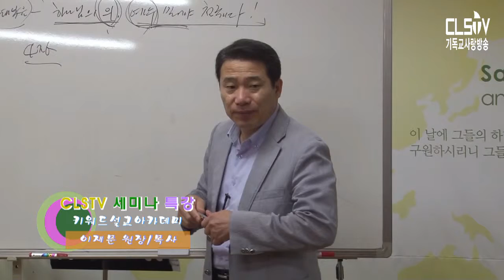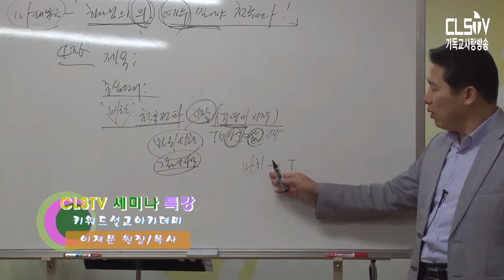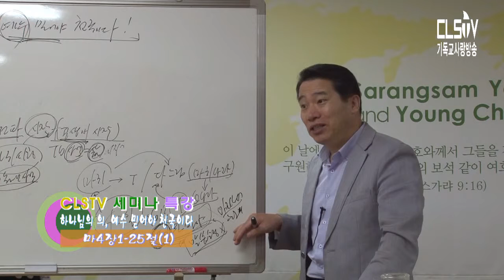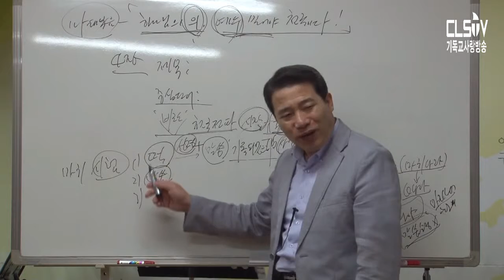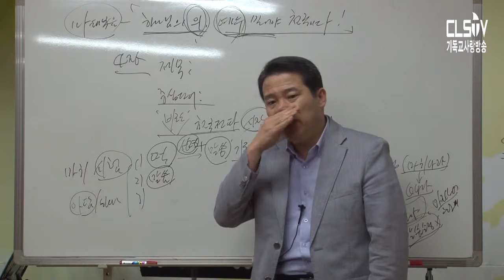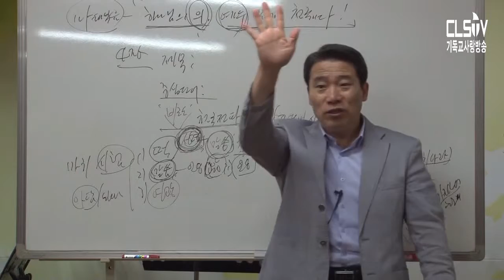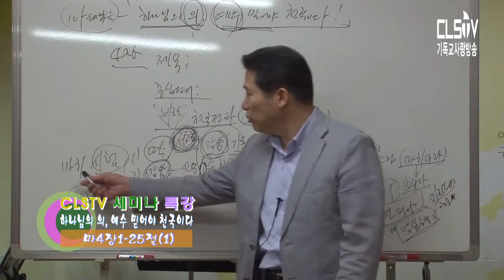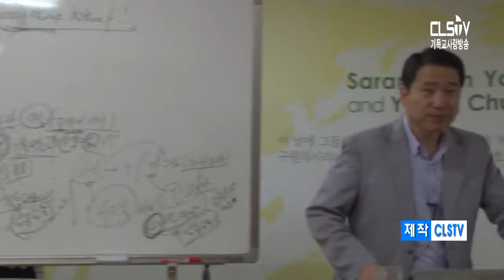[CLSTV]이재문목사-키워드로 보는 마태복음(7)-키워드설­­교아카데미(신용만목사-대전사랑샘교회)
[진건환목사]대전 다사랑교회.대전시 서구 가장동 56-32 성암빌딩(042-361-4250)[박옥단원장] 오성기도원 ,전북 완주군 소양면 소광수만로 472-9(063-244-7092) [이재문목사]세종특별시 아르동신51. TEL.010.4726.4591/굼나제교육연구소 소장,굼나제아카데미 원장,저서/나아감 쿰란,예수닮기 목회자세미나 개최 2010년,Bing5+훈련, 전국목회자컨퍼런스 개최 2014년, 말씀기도훈련원 강사,키워드설교아카데미 원장 [제작]CLSTV.기독교사랑방송 [방송문의] . [CLSTV 방송선교후원] (농협)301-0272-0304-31(예금주)CLSTV[CLSTV]イジェ­­ムン牧師 - キーワードで見るマタイ（5） - キーワード説教アカデミー（クレジットのみ牧師 - 大田愛サム教会）
【ジンゴン環牧師】対戦ダサラン教会。大田市西区ガジャンドン56-32ソンアムビル­­（ ）[バクオク段元帳]オソン祈祷院、全北完州郡ソヤンミ­ョ­ン消光万で472-9（ ）[イジェムン牧師]世宗市され­てい­る東信51。 TEL.010.4726.4591/ガムナーゼ教育研究所所長、ガムナーゼアカデミ­­ー院長、著書/進むクムラン、イエス類似牧師セミナー開催2010年、Bing5+­訓­練、全国牧師会議開催2014年、言葉祈り訓練院講師、キーワード説教アカデミー­院長­[製作] CLSTV。 [CLSTV放送宣教後援]（農協）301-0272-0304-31（預金）CLS­­TV[CLSTV] yijaemun牧師用關鍵字看到馬太福音（5）關鍵字宣講學院（信用只有牧師被控愛­­山堂）
[Jingeon環境部長]戰爭dasarang教會在大田西部gajangdong­­癌56-32樓（ ）bakok舞台導演]宋演講，全羅北道­完­州soyangmyeon滅絕只有472-9（ ）yij­ae­mun部長]有三種洞東信51。TEL.010.4726.4591/蛞蝓木聚醣酶教育學院，學院導演蛞蝓木聚醣酶，­­書/ naahgam庫姆蘭，耶穌像牧師研討會於2010年，Bing5+培訓，在2014­­年全國牧師會議上說的祈禱培訓講師，關鍵字講道訓總監[製作] CLSTV愛情基督教廣播廣播聯繫方式] 。由（NH）301­­-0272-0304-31（儲戶）CLSTV贊助[CLSTV廣播使命[CLST­V­] yijaemun mùshī yòng guānjiàn zì kàn dào mǎ tài fúyīn (7 ) guānjiàn zì xuānjiǎng xuéyuàn (xìnyòng zhǐyǒu mùshī bèi kòng àishān táng)
[Jingeon huánjìng bùzhǎng] zhànzhēng dasarang jiàohuì zài dàtián xībù gajangdong ái 56-32 lóu bakok wǔtái dǎoyǎn] sòng yǎnjiǎng, quán luó běidào wán zhōu soyangmyeon mièjué zhǐyǒu 472-9 yijaemun bùzhǎng] yǒu sānzhǒng dòng dōngxìn 51. TEL.010.4726.4591/Kuòyú mù jù táng méi jiàoyù xuéyuàn, xuéyuàn dǎoyǎn kuòyú mù jù táng méi, shū/ naahgam kù mǔ lán, yēsū xiàng mùshī yántǎo huì yú 2010 nián, Bing5 +péixùn, zài 2014 nián quánguó mùshī huìyì shàng shuō de qídǎo péixùn jiǎngshī, guānjiàn zì jiǎng dào xùn zǒngjiān [zhìzuò] CLSTV àiqíng jīdūjiào guǎngbò guǎngbò liánxì fāngshì] . Yóu (NH) 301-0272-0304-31 (chúhù) CLSTV zànzhù [CLSTV guǎngbò shǐmì